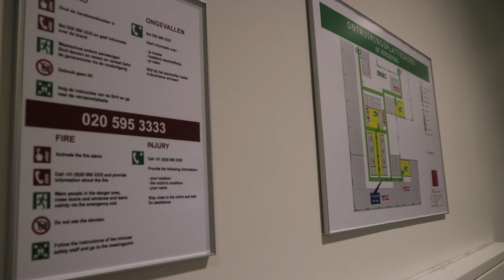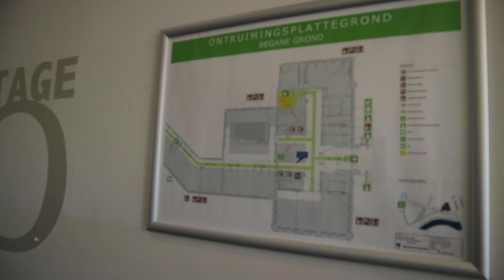CALAMITEIT OP SCHOOL! WHAT TO DO?- HvA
Je hoopt natuurlijk, dat je op de HvA nooit een situatie moet meemaken waarin je moet reageren op een calamiteit. Maar áls het dan gebeurt, wat doe je dan?!

Nanook vraagt het aan studenten en komt door Nick Koster, Hoofd-BHV van de HvA, aan het antwoord.